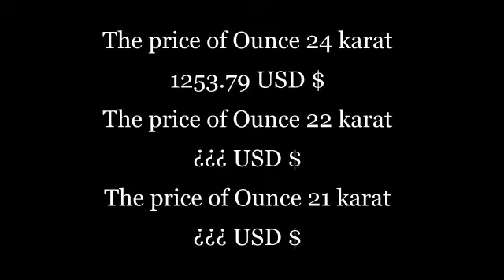Global Gold Price today 8/4/2017 - NYSE COME